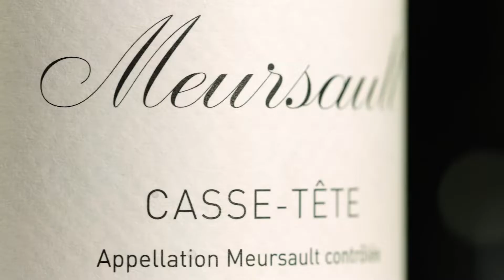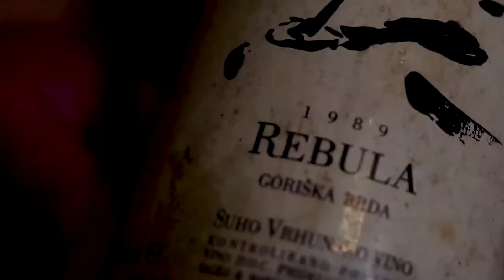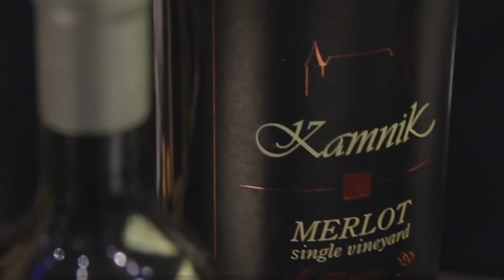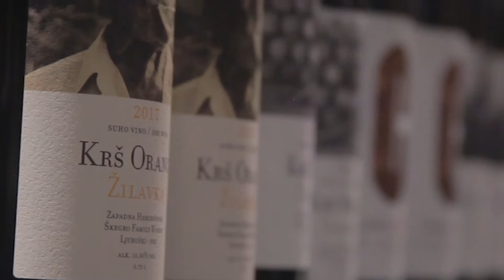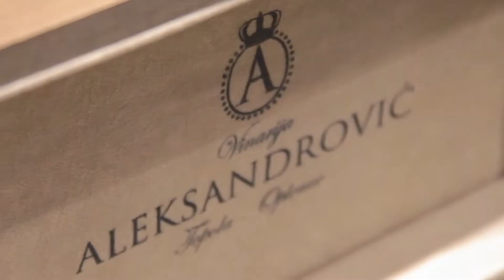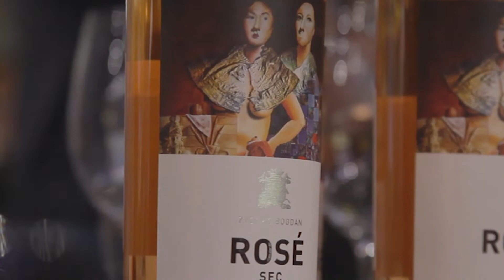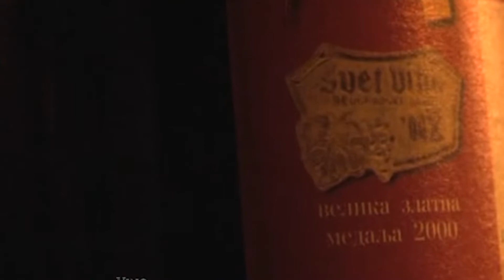Wine Talks Specijal - Grand Tasting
Šta je to veliko vino? Kako i gde nastaje? Ima li toga kod nas?
I još toga na ovu temu pogledajte u ovoj specijalnoj polučasovnoj emisiji povodom drugog Grand Tasting-a u Beogradu, ekskluzivnog regionalnog događaja koji okuplja najbolje regionalne vinare sa njihovim najboljim vinima.
Pogledajte ovu epizodu a u subotu 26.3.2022. dođite da lično otkrivate mnoga sjajna vina među kojima će sigurno biti i velikih, onih koja se ne zaboravljaju.
Grand Tasting Belgrade 2022
a moći će da se nabave i na dan događaja na ulazu.
Uživajte i vidimo se na Grand Tasting-u!